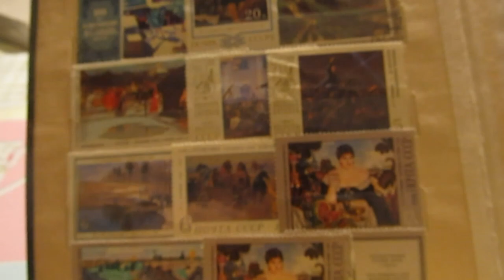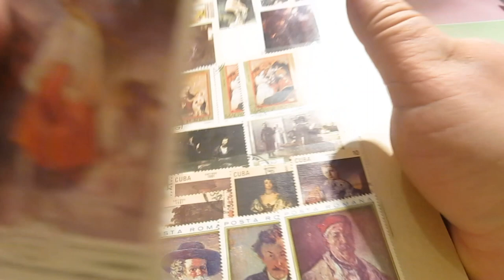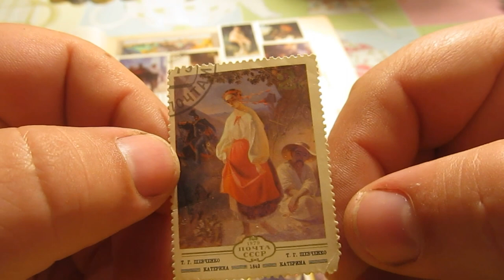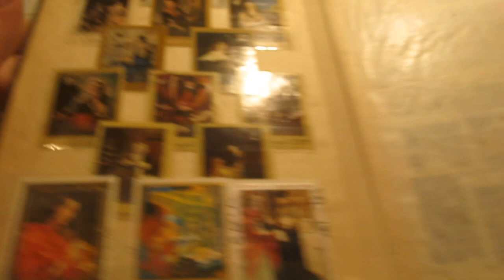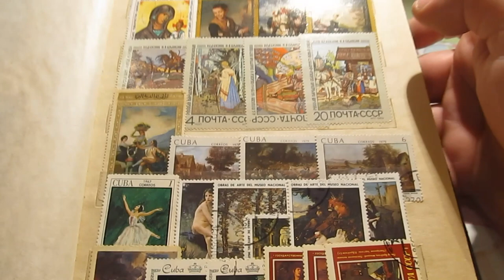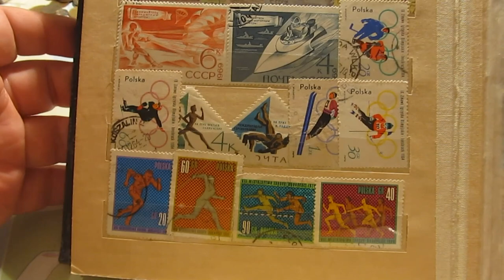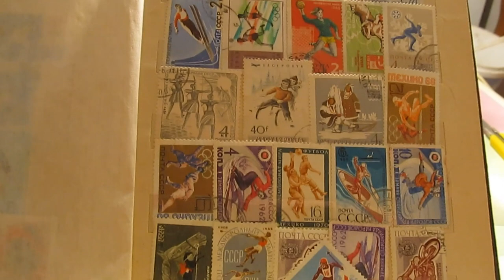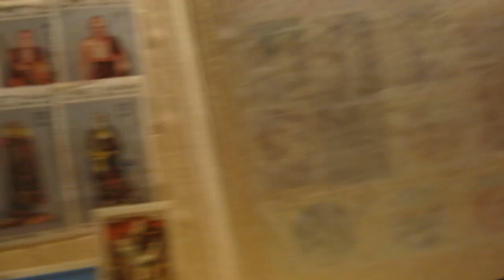Колекція марок СССР.